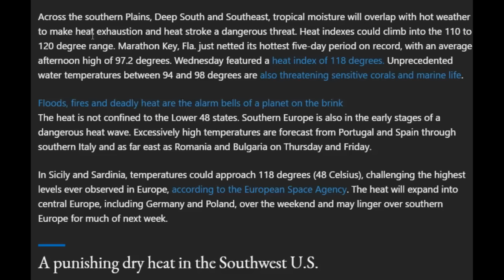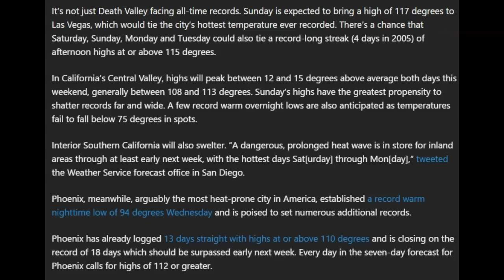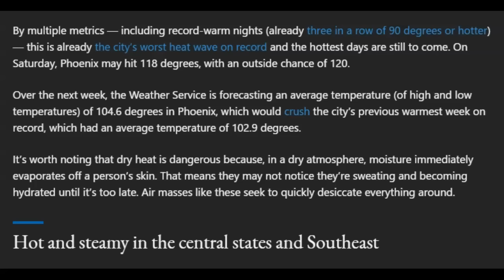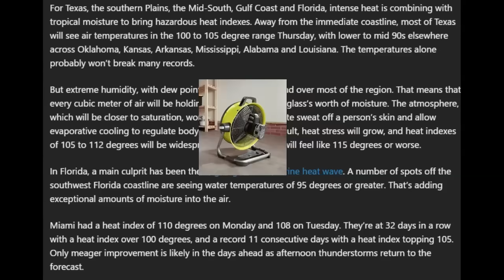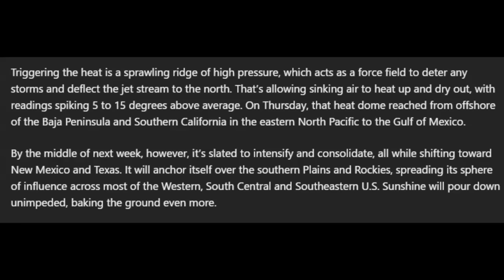World Heat Records Coming.